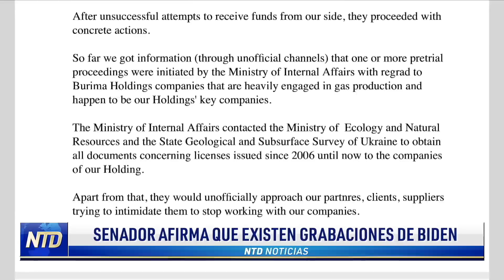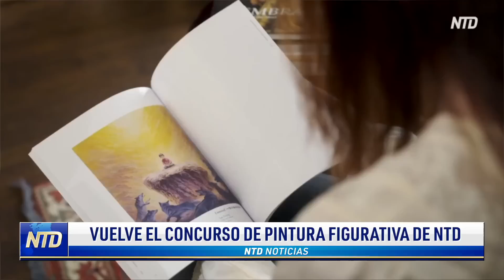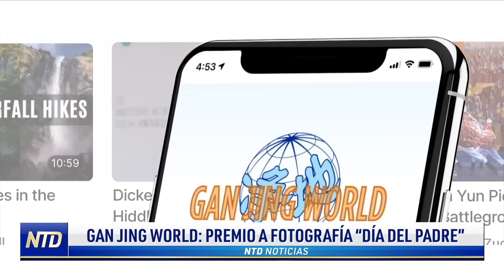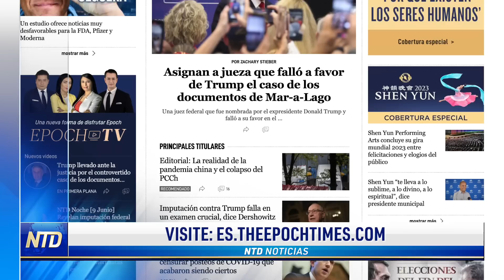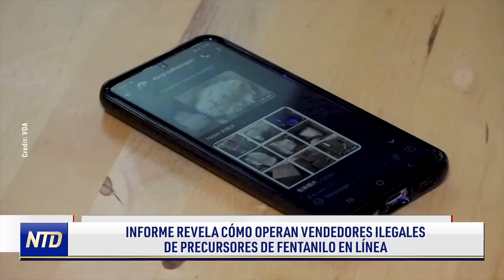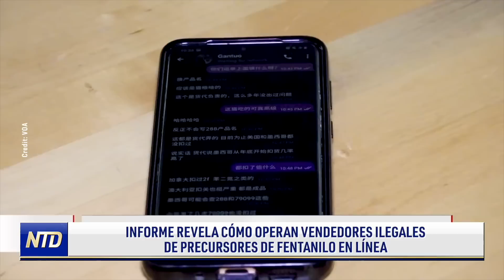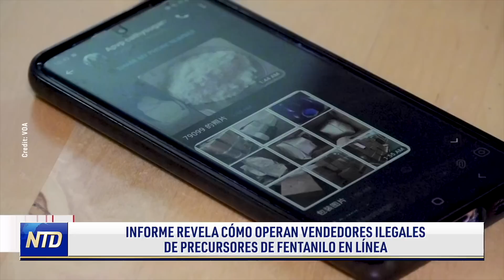¿El DOJ aplica justicia de doble rasero?; Senador sobre grabaciones de Biden NTD Sábado [17 junio]